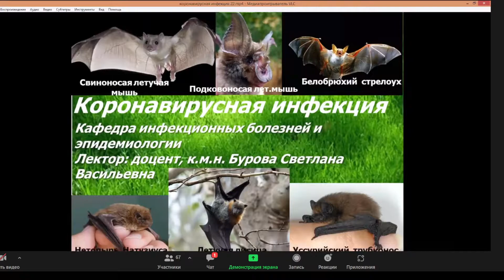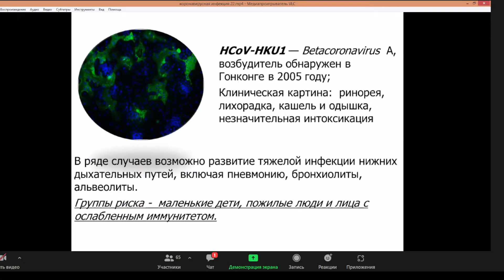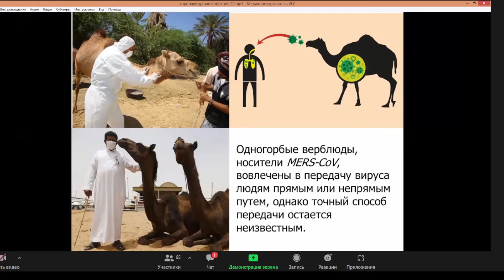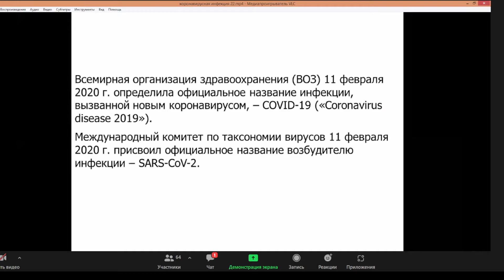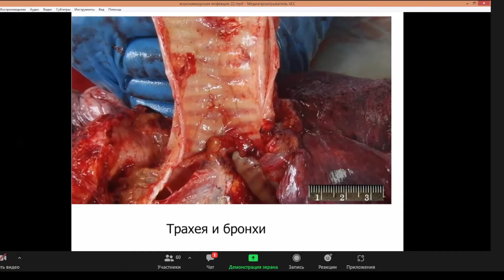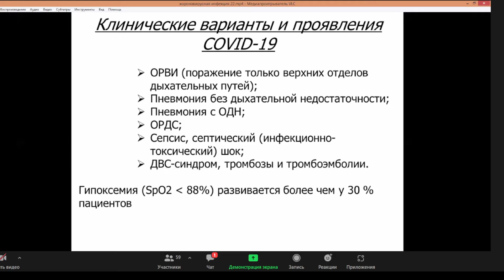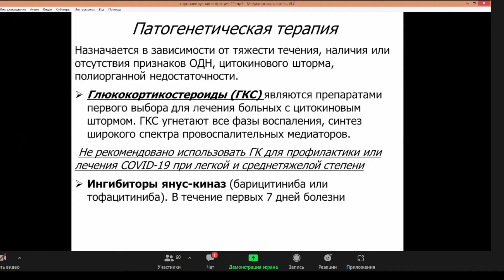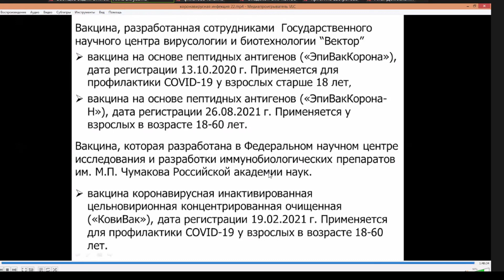Коронавирусная инфекция. Инфекционные болезни. Бурова С.В. 5 курс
Warning: Продолжая просмотр данного видео Вы подтверждаете, что являетесь работником или студентом сферы здравоохранения.